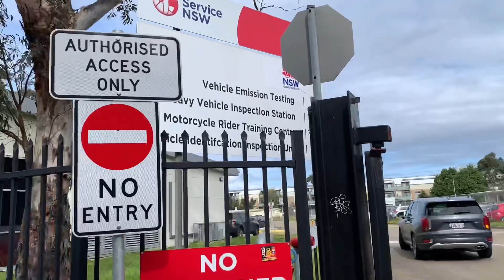สอบขับรถที่ Botany ตอนเริ่มต้น ออกยังไงไม่ให้สอบตก